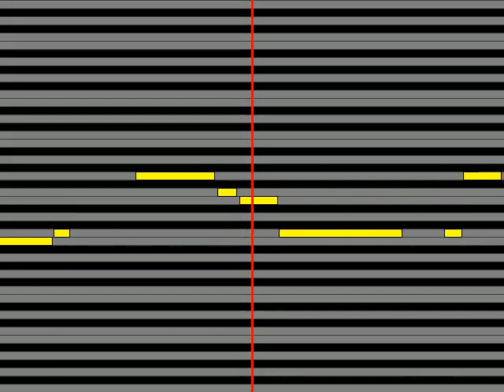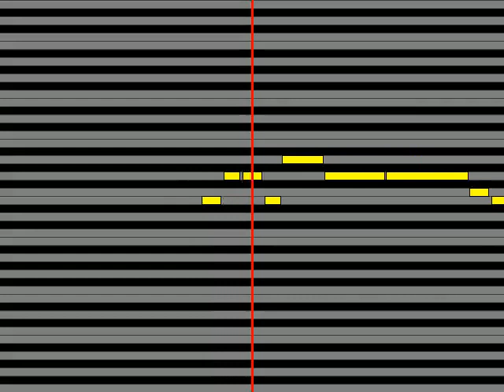【ガイドメロディ】 Nothing's Carved In Stone ツバメクリムゾン